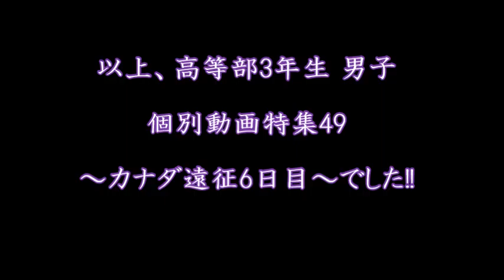個別雪上実習動画特集㊾スノーボード・スキーの学校JWSC動画:365